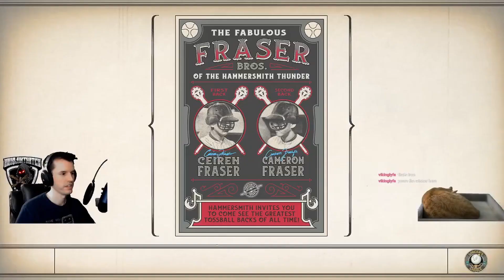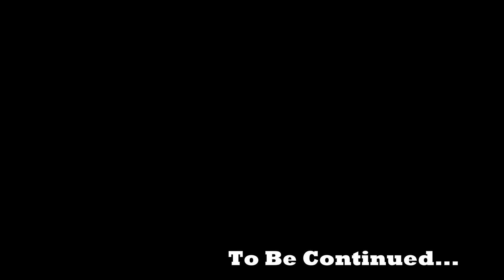Mukluk Plays The Outer Worlds Part 41